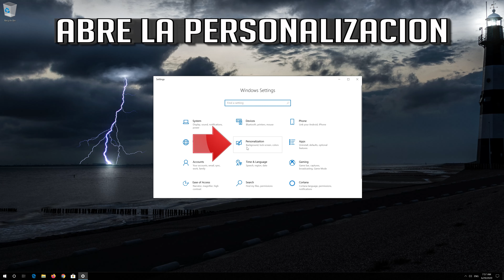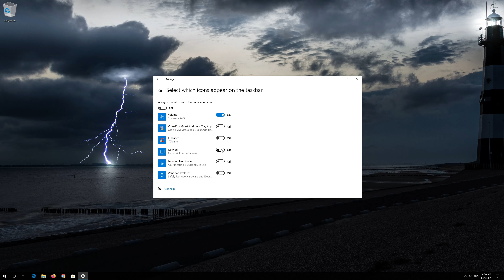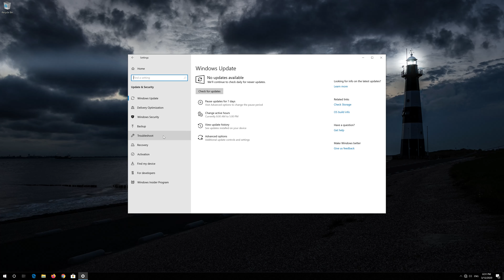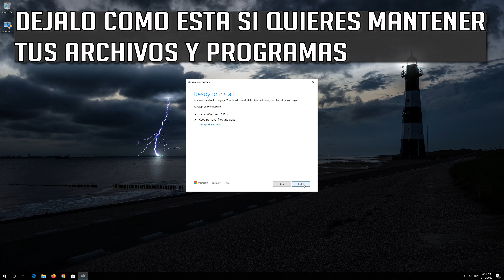No Detecta o Aparece Opcion Para WI-FI en Windows 10 [2025]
En este tutorial aprendereas a rresolver el problema cuando el icono de red de WiFi no aparece en la barra de tareas.  Si en tu laptop no aparece la opcion de wifi o detecta la opccion de wifi no te preocupes porque esta guie te ayudara a que aparezca el icono de la wifi en Windows 10.

Este tutorial Funciona en Computadoras, ordenadores, tablets y Laptops de Samsung, Lenovo, Toshiba, Asus, Acer, HP, Dell, Alienware, MSI, razer y sistemas operativos como windows 10, windows 7,  windows 8 y windows server.